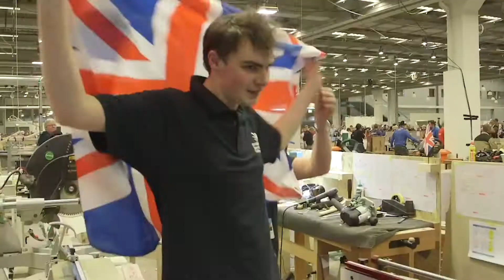EuroSkills Gothenburg 2016